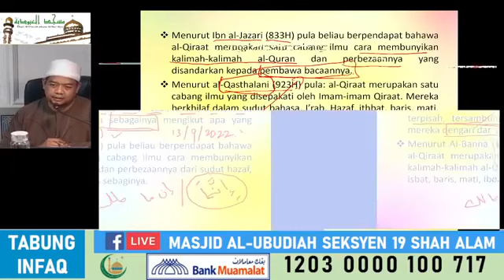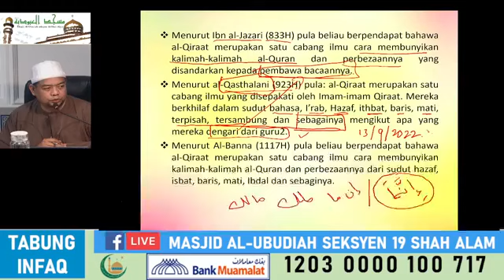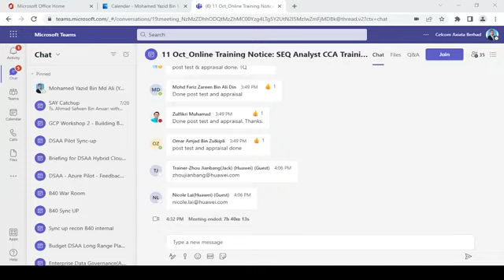03- ILMU QIRAAT, KULIAH MAGHRIB, MASJID UBUDIYYAH SEKSYEN 19 SHAH ALAM - SEDEK ARIFFIN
MASJID UBUDIYYAH SEKSYEN 19 SHAH ALAM

HARI: SELASA
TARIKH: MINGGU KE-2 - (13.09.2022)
MASA: KULIAH MAGHRIB
TAJUK: ILMU QIRAAT